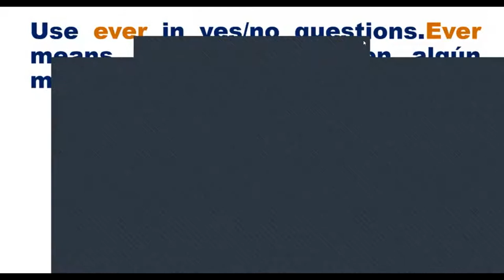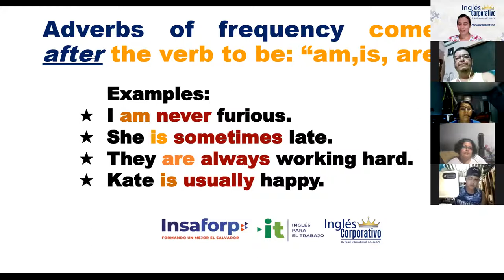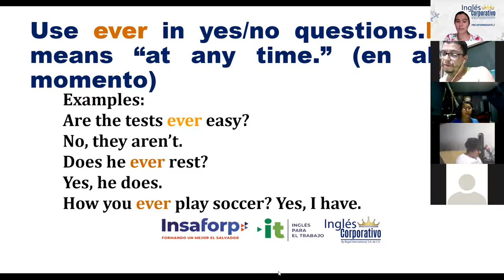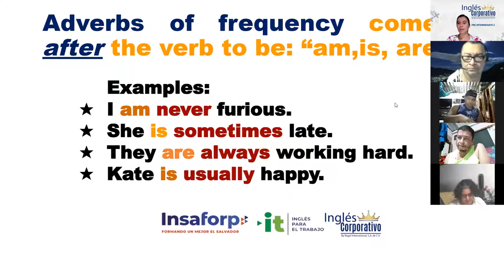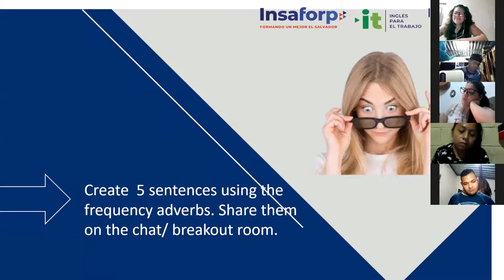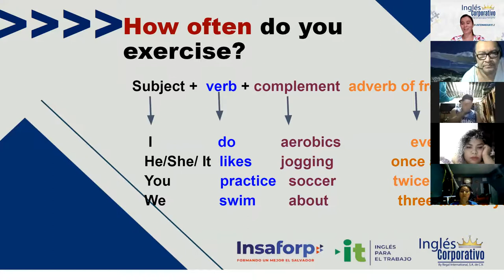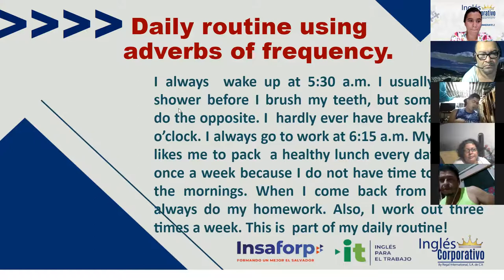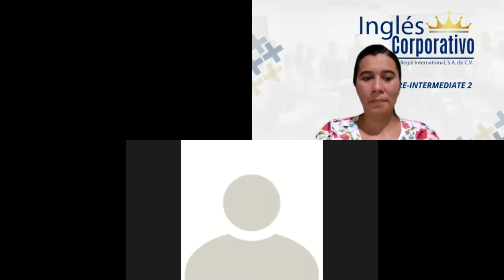Ingles Corporativo- Adverbs of frequency- Part 2